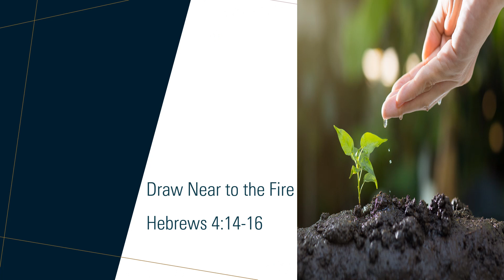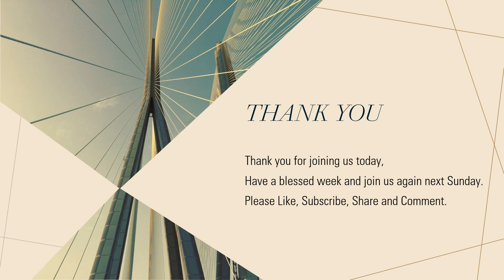Draw Near to the Fire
Hebrews 4:14-16
Jesus is here and He knows what you go through. Don’t let the world
convince you otherwise.
Happy Mother's Day.  Thank you for joining us today. Have a wonderful day and a blessed week. Join us Next Sunday.

Video More Than Enough - Shawna Edwards